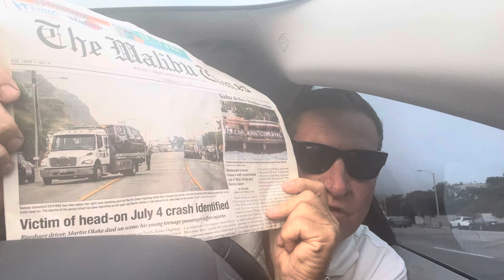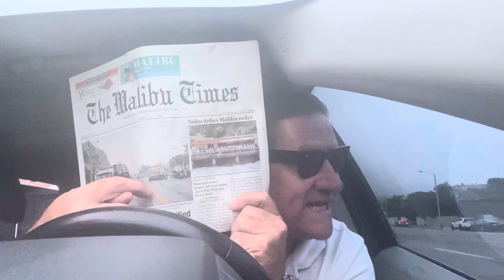CPUC and Justice department want drivers fingerprinted over Uber Teen. Uber is fighting that.